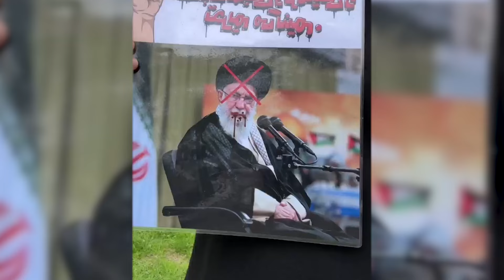ارسالی شما| تجمع گروهی از ایرانیان مقابل سفارت جمهوری اسلامی در لاهه